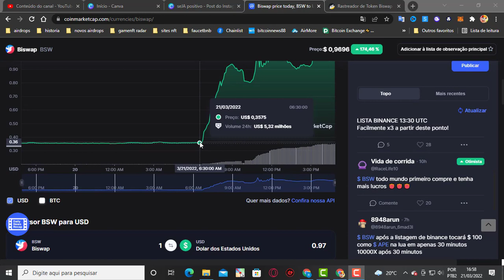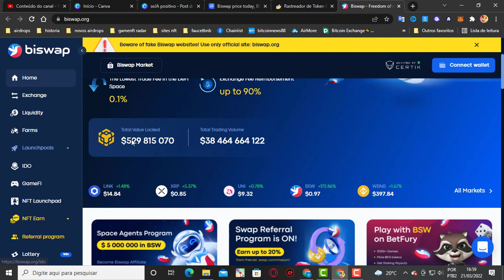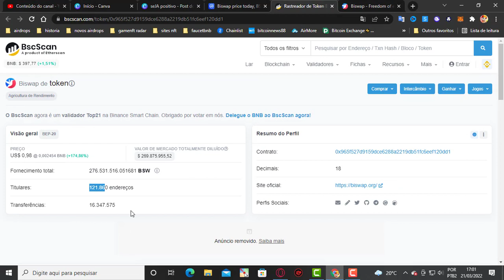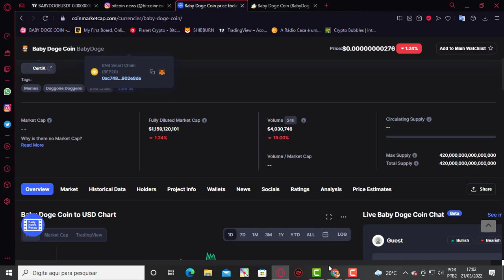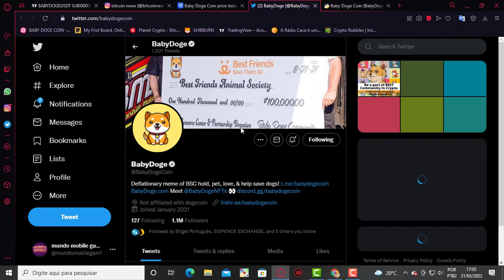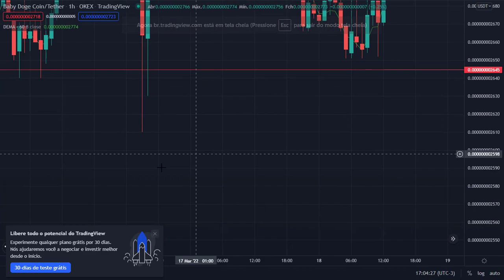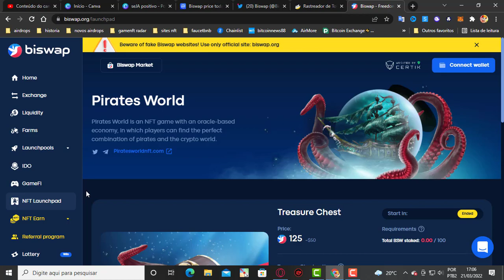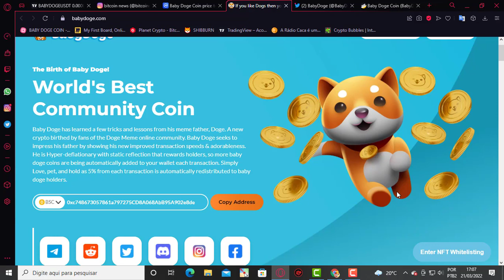BISWAP EXPLODIU NA BINANCE BABY DOGE COIN HOJE PODE SER A PROXIMA ESTAMOS AVISANDO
ACONTECENDO AGORA !! BABY DOGE COIN CORTAR 6 ZEROS O QUE PODE ACONTECER-NA BINANCE-NA COINBASE

2️⃣⃣  ..CONTRATO DO TOKEM
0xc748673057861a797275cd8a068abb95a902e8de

Binance Como Criar uma Conta PASSO A PASSO - Corretora exchange de cripytomoedas 2021 - Bitcoin News